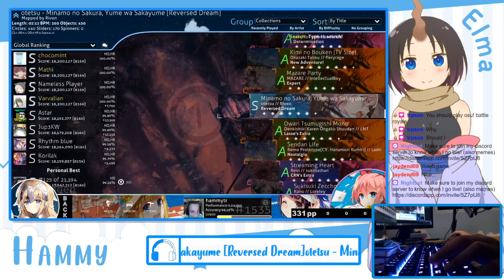otetsu - Minamo no Sakura, Yume wa Sakayume +HD 99.26% FC!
i actually edited this one a bit pls like

PP: 367